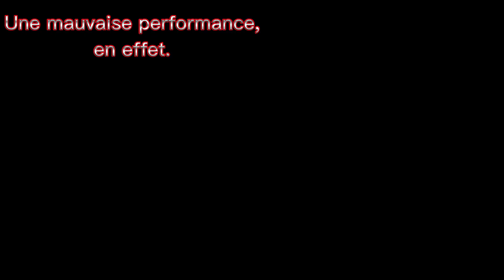Dead By Daylight - Resident Evil - Project W - bande annonce cc* 😱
Le but de cette chaîne est de vous divertir, aucune prise de tête, venez vous amuser!!
Live sur twitch
Info sur insta